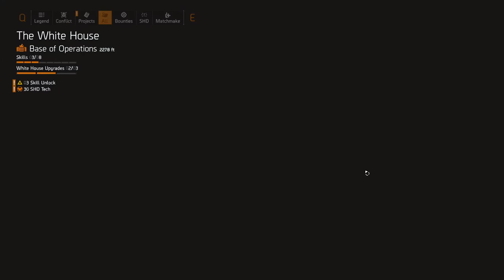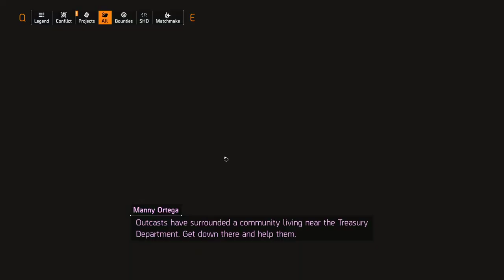Tom Clancy's The Division 2 [12] Worksite Community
Yep, that's a mission.